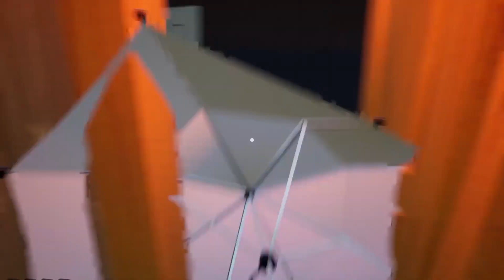Hello Neighbor - My New Neighbor Stickman Final History Gameplay Walkthrough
My New Neighbor Stickman History + Finale Hello Neighbor Gameplay Walkthrough

In this video you will see History and the Stickman neighbor from Stickman